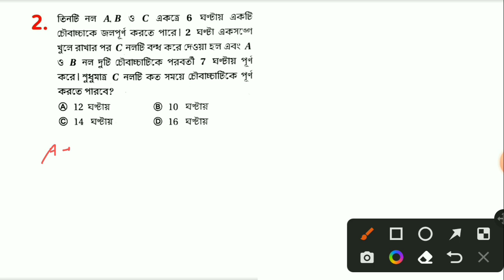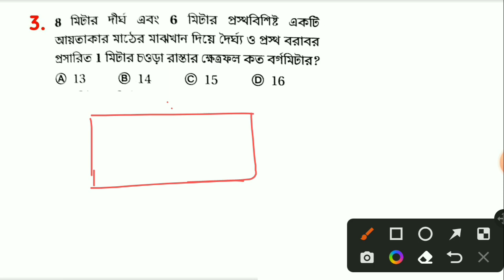SSC MTS Math Class 1 | SCC Mts Previous year question | Math Tricks | WBP | KP | ANM & GNM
Welcome To : WBPSC Exam

Math question, ssc mts math class. Ssc mts math class in bengali. Ssc mts previous year math. Mts math book. Mts math syllabus. Math question solution. Math question solution. Math tricks in Bengali. Ssc math.

#***Jaman Sir**#